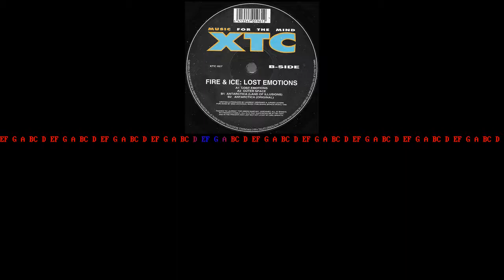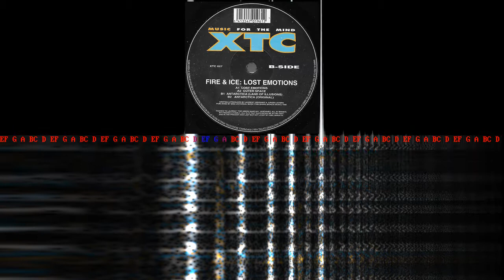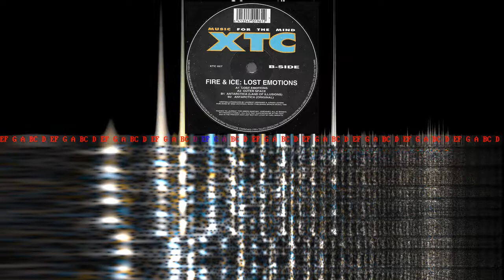Fire & Ice - Lost Emotions